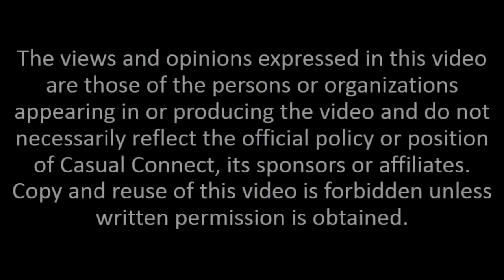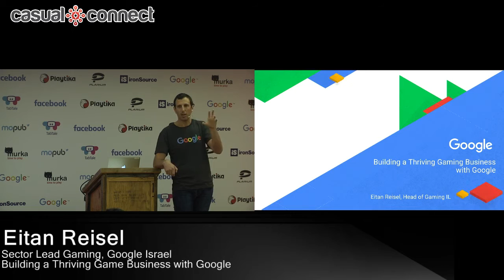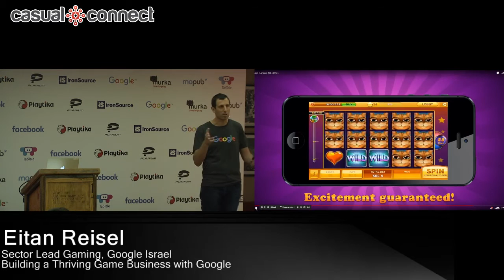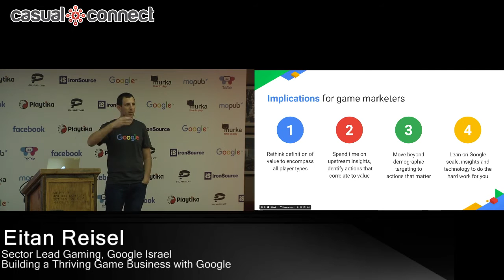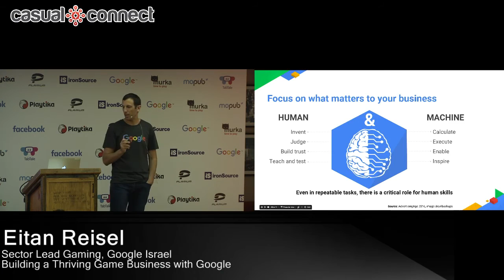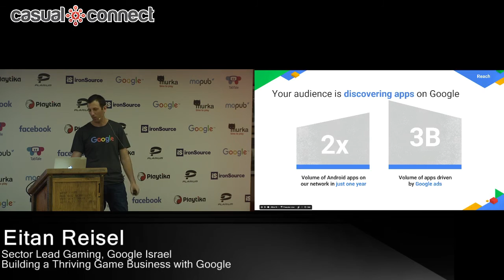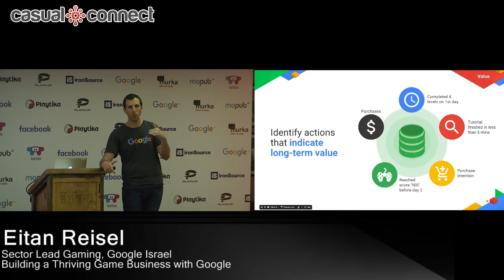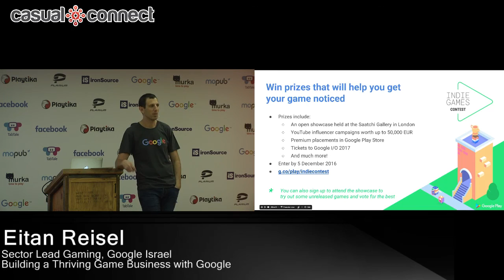Building a Thriving Game Business with Google | Eitan Reisel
Article about Eitan Reisel | Delivered at Casual Connect Tel Aviv 2016. Join Google’s gaming sector lead, Eitan Reisel, as he shares how Google helps game developers grow with smart insights and automated tools. Deep dive into machine learning aspects that are changing the way to acquire new customers.